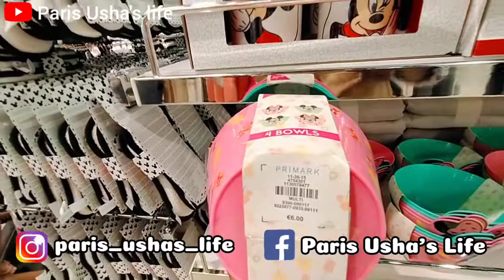Arrivage PRIMARK || Primark New Collections || Primark Lovers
Primark
O'Parinor center commercial

Le Haut De Galy
93606 Aulnay-sous-Bois
Tp: 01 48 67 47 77
More details 👇

Facebook : Paris Usha's life